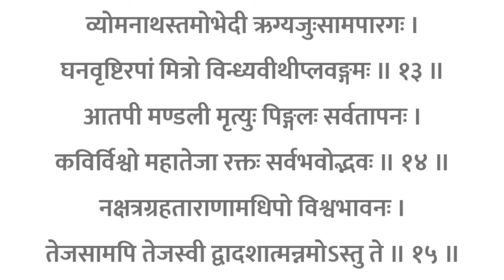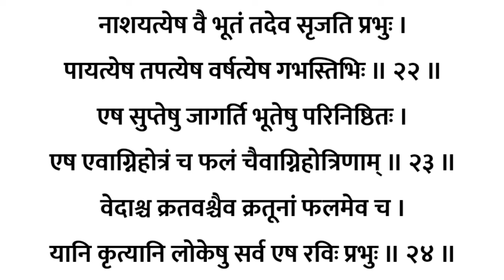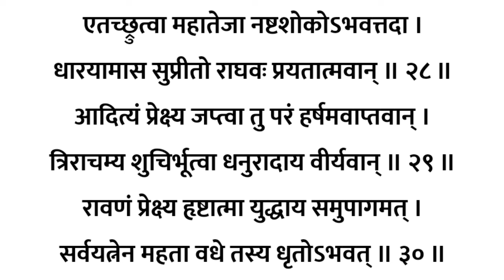रविवार वंदना | Aditya Hrudayam Stotram | आदित्य हृदयं स्तोत्रम् | सुनें ११ पाठ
Aditya Hrudayam Stotram | आदित्य हृदयं स्तोत्रम् | आज प्रथम फाल्गुन रविवार को सुनें ११ पाठ